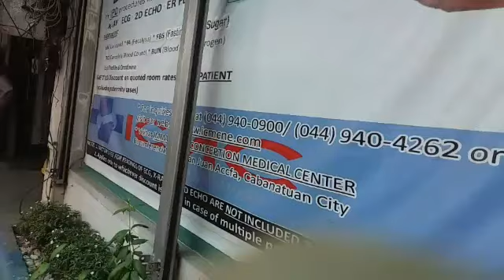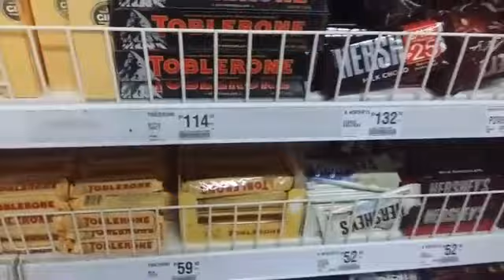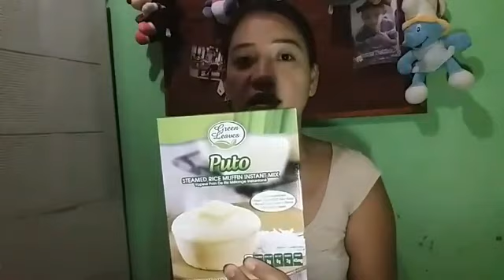From My Town To Cabanatuan City / nakagala si inday